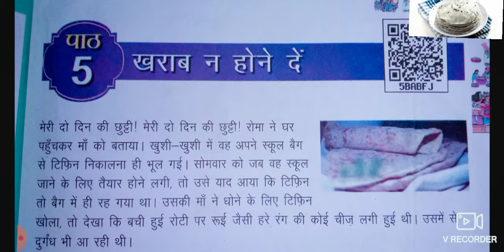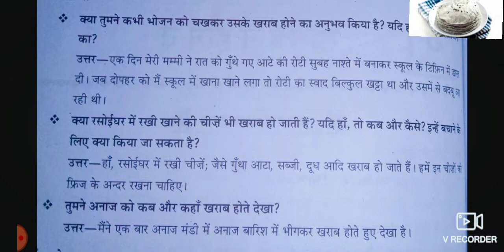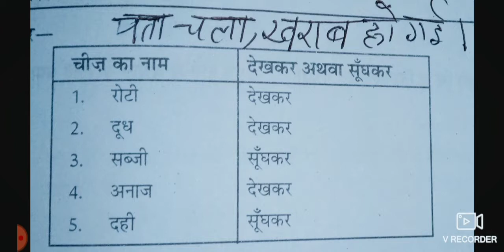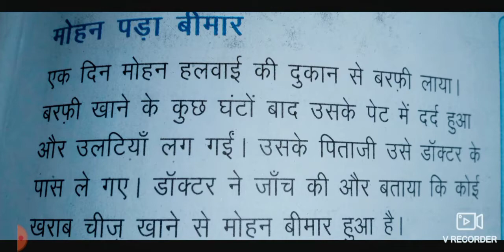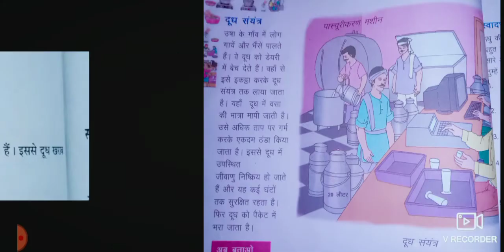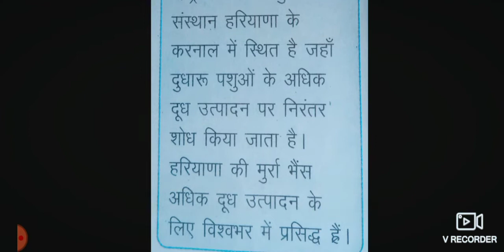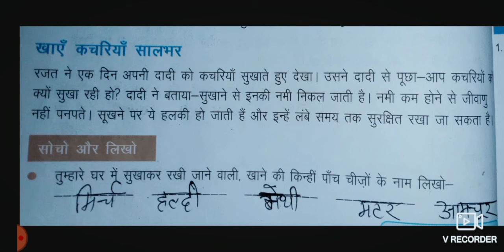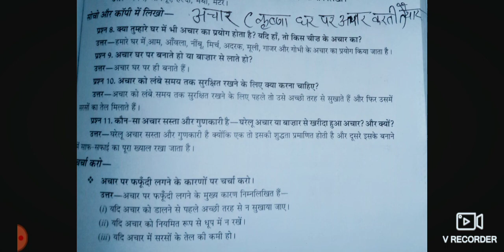SCERT हरियाणा कक्षा पांचवी EVS पुस्तक में (पाठ 5 खराब ना होने दें) का पूर्ण अभ्यास का बेहतरीन हल,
यह वीडियो  कक्षा 5 एससीआरटी हरियाणा के बच्चों के लिए बहुत ही उपयोगी हैl इस वीडियो के माध्यम से कक्षा पांच के बच्चे झरोखा पुस्तक में पाठ 5 ( खराब न होने दें) का पूर्ण अभ्यास बेहतरीन ढंग से याद कर सकते हैंl